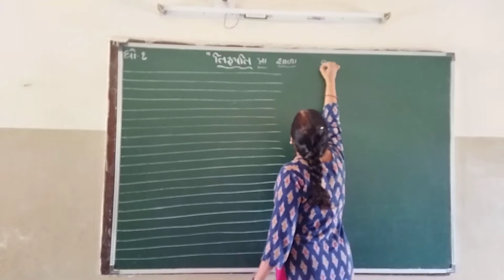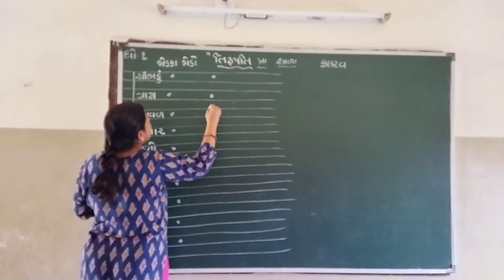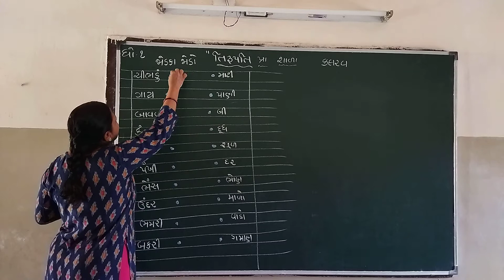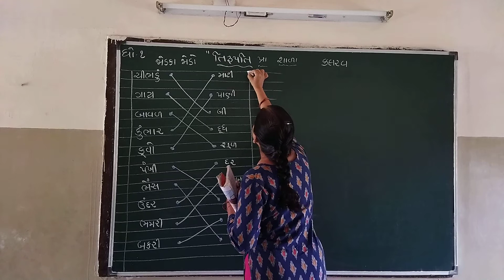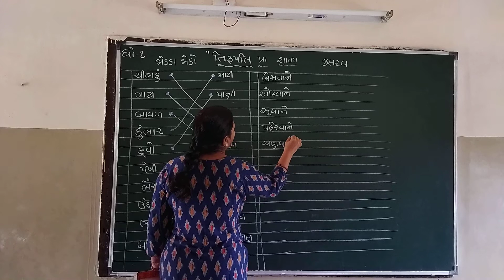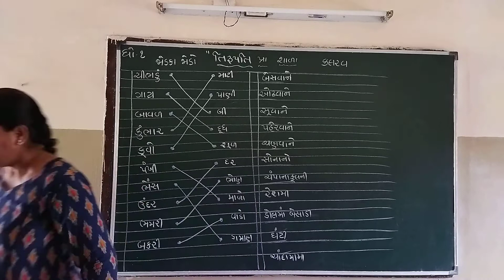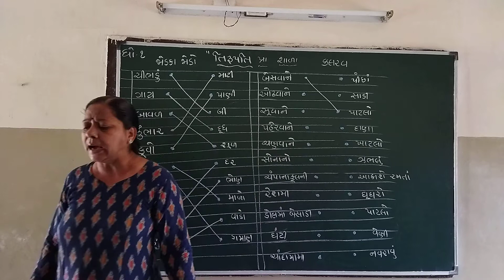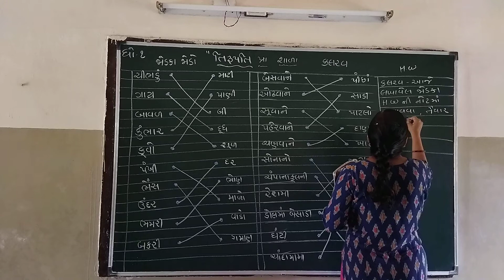Std 1 કલરવ જોડકા જોડો 180821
કલરવ જોડકા જોડો 180821